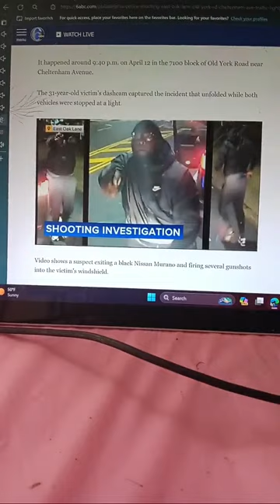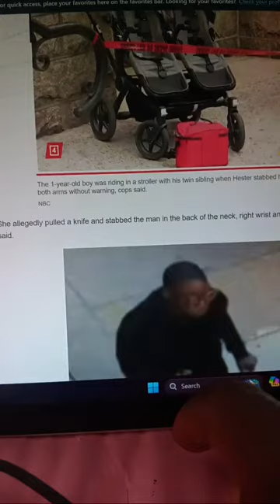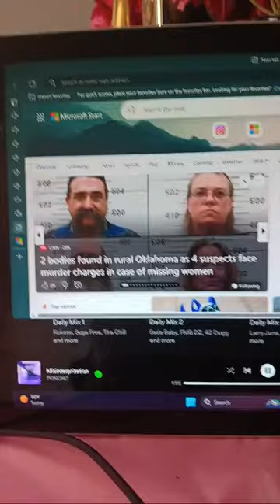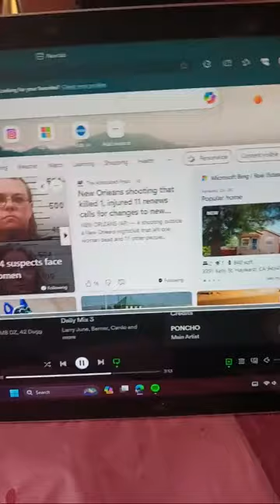F.F.T w PONCHO! 2 different stories in the Brotherly Love city of Philly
Poncho takes us through a daily dose of news each and every day giving his reaction, opinions on whats happening in the world today.

Love.
💥 🆕Mixtape 👉🏿 👈🏿💥☝🏿🫡PONCHO; Reflections Vol 1.💥 Mix mastered produced and arranged @itzyaboijayr3398 👈🏿🫡💥United Kingdom, Middlesboro 💥

Gombo-Poncho ☝🏿💥😦👈🏿🫡🫵🏿💥

Executive produced And arranged @itzyaboijayr3398

💥The visuals💥 👇🏿
    • Poncho Rhythm of Life 🎶🧬!  ​ the single drops on 2/16/24 on all digital platforms.

Much Love To All Those Sharing And Supporting The New Channel.